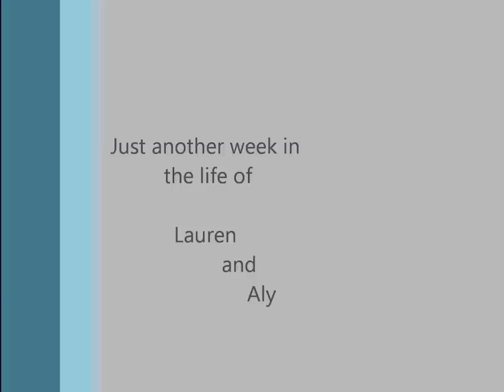It's a Franciscan Thing... First Vlog!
The theme song of this vlog is Ohio by Bowling for Soup.